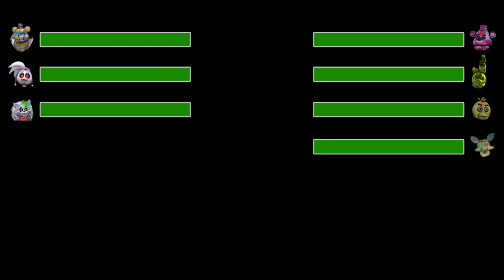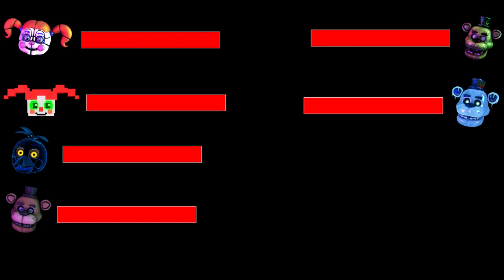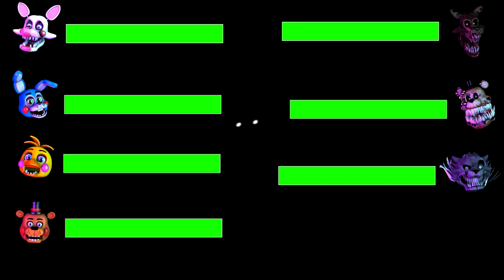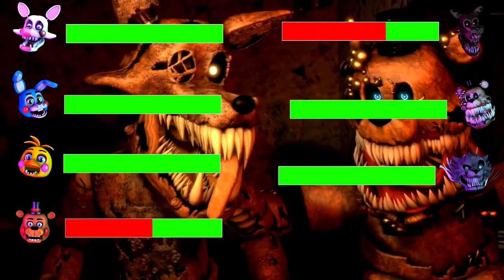SFM FNAF MOVIE SONIC Security Breach VS WARIO EGGMAN BOWSER WITH Healthbars